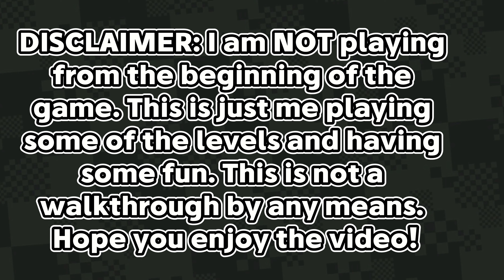The Super Mario Bros Wonder Experience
I'm really proud of this one and although it’s short, I think this one deserves a like if you liked it! and if you're looking forward to more, subscribe to let me know!